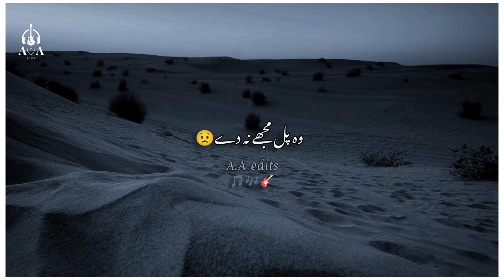Tu itni khoobsurat hai whatsapp status|rahat fateh ali khan|A.A edits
Singer: Rahat Fateh Ali Khan
Lyrics: Shadab Akhtar
Music On: Zee Music Company

✔email can be viewed by going to the channel about page

logo \ watermark \channel profile pic etc are copyrighted content by us & managed by A.A edits (A♡A edits) .
written lyrics in video & edited by us .A.A edits (A♡A edits)

Tu Itni Khoobsurat Hai Lyrics

Aaa…
Tu itni khoobsurat hai
Fida deedaar pe tere

Muqammal ishq ho mera
Zara sa pyaar toh de de

Falak kadamon pe aa jhuke
Haseen lamhaat woh de de
Tere sang bheeg jaaun main
Kabhi barsaat woh de de
Tere bina jeena pade
Woh pal mujhe naa de

Tu hi shaamil raha duaa mein meri
Naam tera rahaa zubaan pe meri
Zikr tera fikr teri har ghadi dil mein mere

Ishq ki dastaan judaa hai meri
Tu hi dono jahaan bakhuda hai meri
Yaar mere sirf teri tishnagi lab pe mere

Tu Itni Khoobsurat Hai full video song
Tu Itni Khoobsurat Hai WhatsApp status video
Tu Itni Khoobsurat Hai Chiolic zone
Tu Itni Khoobsurat Hai sad song
Tu Itni Khoobsurat Hai love song
Tu Itni Khoobsurat Hai Tera song
Tu Itni Khoobsurat Hai serial version
WhatsApp status video serial version
Serial version Tu Itni Khoobsurat Hai
Chiolic zone serial version
Naam Karan serial
Naam Karan WhatsApp status video
Naam Karan Chiolic zone
Naam Karan Sad song
Naam Karan Romantic WhatsApp status video
Naam Karan episode serial
Naam Karan love song
Naam Karan Rahat Fateh Ali Khan
Naam Karan Tu Itni Khoobsurat Hai
Naam Karan status video
Naam Karan tear song
Naam Karan lover song
Sad song WhatsApp status video
Naam Karan Heart touching song
Chiolic zone Heart touching song
Heart touching song WhatsApp status video
Heart touching Tu Itni Khoobsurat Hai
Heart touching Sad song
Heart touching Romantic song
Heart touching love song
Heart touching tear song